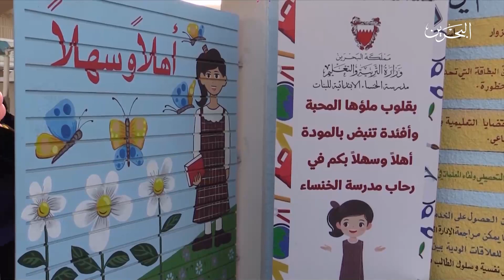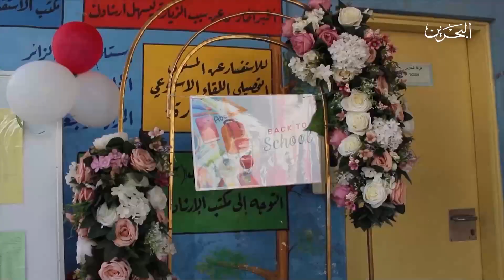برنامج ليالي الصيف | 7-9-2022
العنوان: أجواء اليوم الأول من العودة الحضورية لطلبة المدارس الحكومية
تقديم : حمد الفردان
00:00 المقدمة
الضيوف :
ياسر إبراهيم علي - مدير مدرسة الهداية الخليفية - قائم بأعمال رئيس مدارس
د.علي زهير - مدير إدارة العمليات التعليمية بالمنطقة الأولى
48:59 الخاتمة